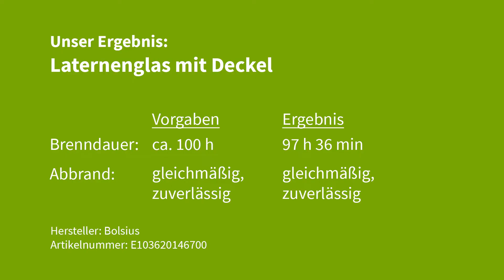Laternenglas mit Deckel von Bolsius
Die großen Laternengläser von Bolsius sind durch ihren Deckel besonders geschützt und haben eine Brenndauver von bis zu 100 Stunden. Auf kerzenprofi.de sind sie in weiß und rot erhältlich. Im Zeitraffervideo sehen Sie das Ergebnis des Abbrandtests.